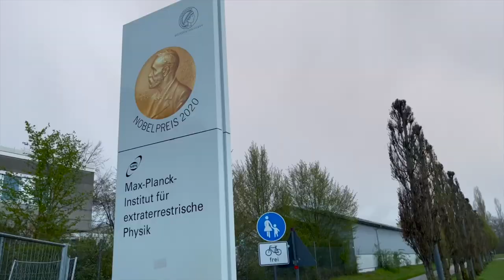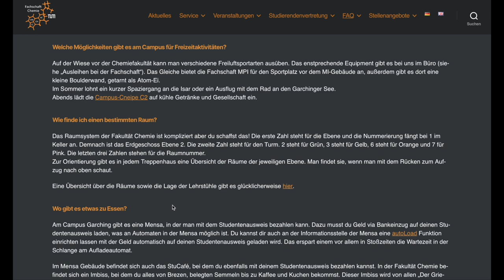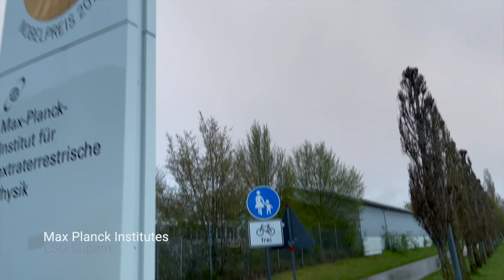Top Low-Key Spots on TUM Campus Garching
This video covers 4 interesting, low-key spots I have come across on TUM Campus Garching during my time as a student. Some are more obvious to the casual observer, others are more hidden and took me a few years to figure out. Enjoy!

⌚Timestamps:
00:00 Intro
00:09 Overlooker Workstation
00:39 A Walk along the Isarauen
01:11 The Chemist's Terrace
01:58 The Max Planck Institutes
02:36 Outro

I started this project as a hobby because I felt I had ideas and experiences I wanted to share.

🔨 My Gear:
My Camera
Tripod Light
Apple USB-C Adapter